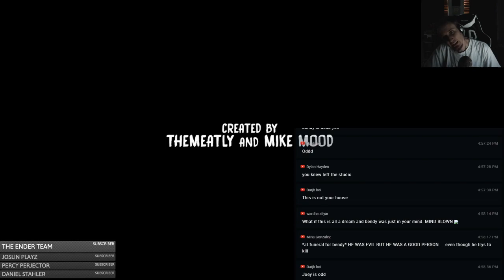Bendy And the Ink Machine CHAPTER 5 ENDING + FULL ARCHIVES Reaction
A look at the ending of Bendy and the Ink Machine Chapter 5 and then a full walking read-through of the Archives section; this all comes from gameplay of our Bendy Ch. 5 live stream -

Get a SHOUT OUT by becoming a MEMBER of Kendopolis today (you also will get fun emotes)